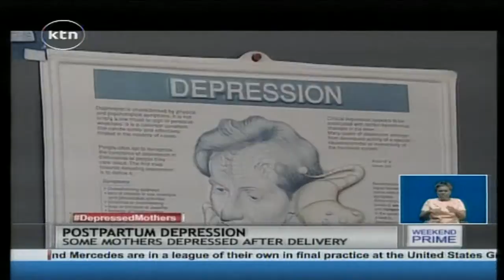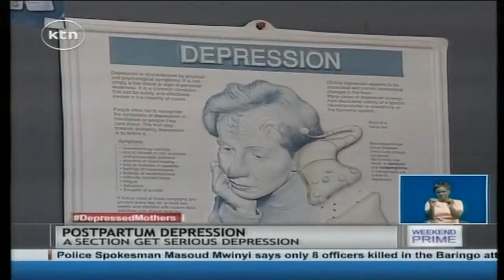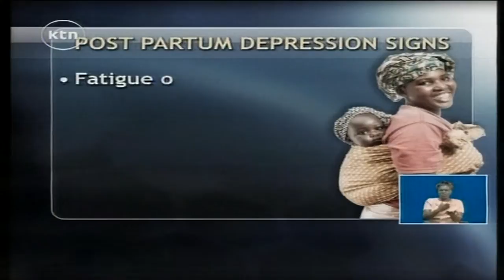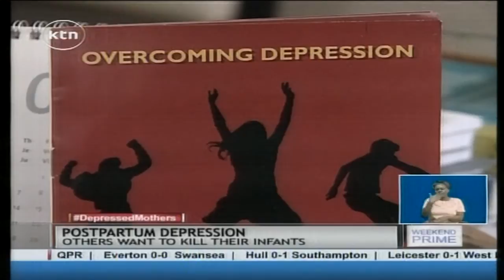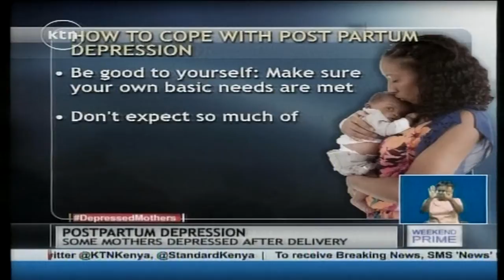The story of two women who went through post partum depression and lived to tell the tale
For most new mothers, the birth of a baby is usually the best gift life can offer. Such mothers take  time to bond with their newborn babies while relatives and friends share in the celebration. However, for certain women, the birth of their babies is usually the onset of a terrible depression. They lose the will to live and attempt to kill themselves as well as their babies. Doctors say such women suffer from post partum depression but are unable to talk about their feelings because of the fear of being judged by the society.